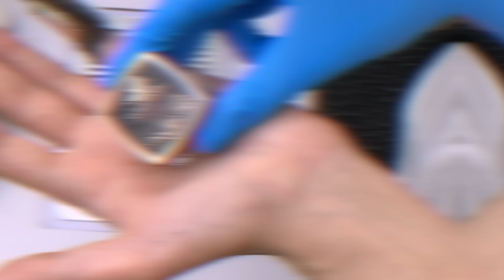UNGHIE FATTE IN CASA DA SOLO #3 💅🏻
What's up guys! Nuovo mese nuove unghie, sta volta ho riprovato a farmele da solo dopo i corsi per vedere i miglioramenti e che dire... io li vedo e sono stra contento!

PRODOTTI USATI:
Prodotti Truscada:
Punte fresa: arcobaleno, definizione, diamantata M (l'altra non penso sia Truscada perchè non la trovo lol)
Fungian
Miracle Base
Keratina
BB rose
Makeup Hazel
Gel color Pasta+ Lisbon
Gel color Storm
Innova polygel clear
Cleaner
No wipe top gel

Prodotti Passione Unghie:
Gel colla

Prodotti Primark:
Gemmine

Prodotti HD Nails:
Gel monofase unifast led uv
Mirror powder 4-5

Prodotti Festival Face:
Chunky glitter in "Pink Champagne" e "Iridescent"

Prodotti Anastasia Beverly Hills:
Loose Glitter in "Keep Palm" "Snowfall"